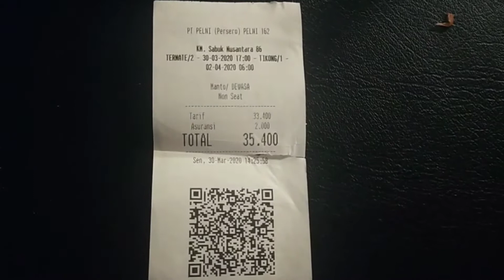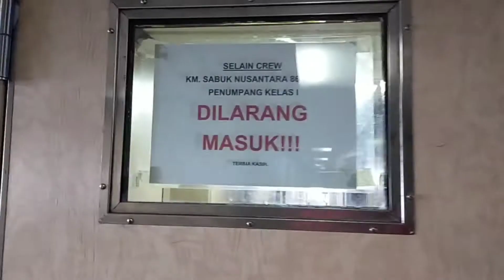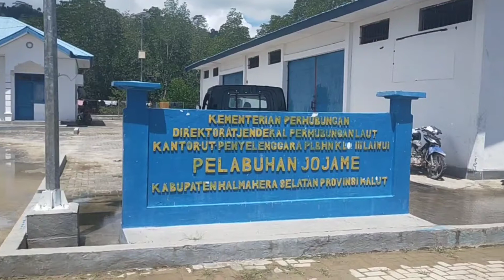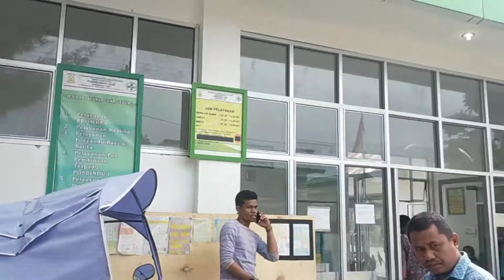Vlog Liburan Tol Laut SANUS 87 Trayek Ternate, Halsel, Kepsul Dan Taliabu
Setiap Perjalanan menpunyai Cerita, My Trip My Story, Pada Perjalaana kali ini menggunakan waktu liburan saat Pandemi Covid-19 yang berawal pada bulan pertengahan maret 2020 dengan menggunakan tol laut KM. Sabuk Nusantara 86 dengan rute Ternate-Bacan-Sanana Dan Taliabu